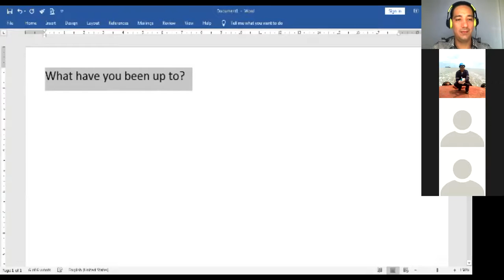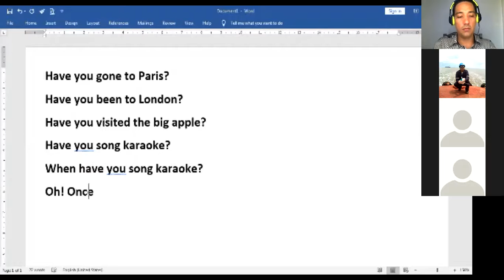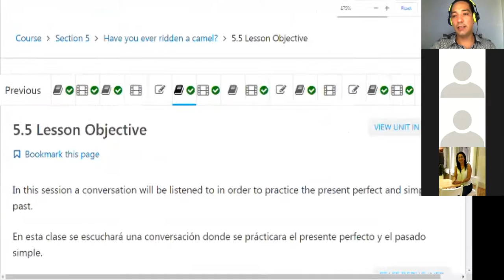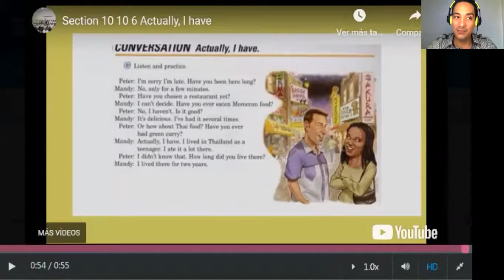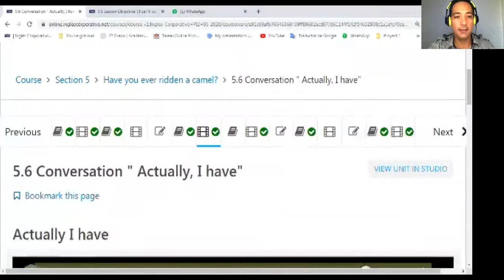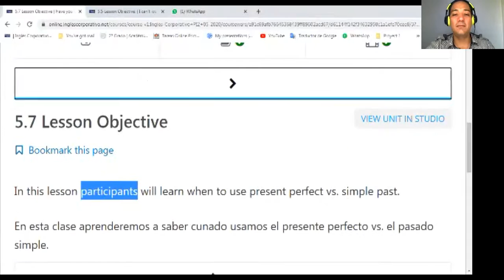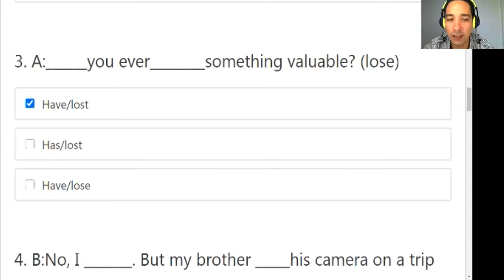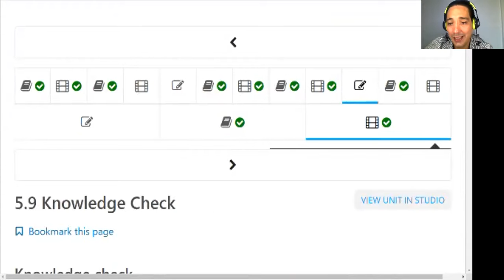Ingles Corporativo-PI2-02-8-9-PM-05-20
In this session a conversation will be listened to in order to practice the present perfect and simple past. In this lesson participants will learn when to use present perfect vs. simple past.